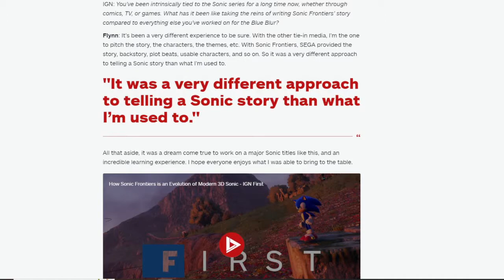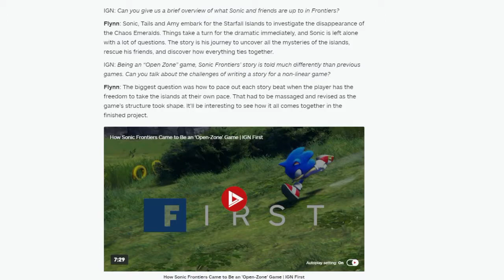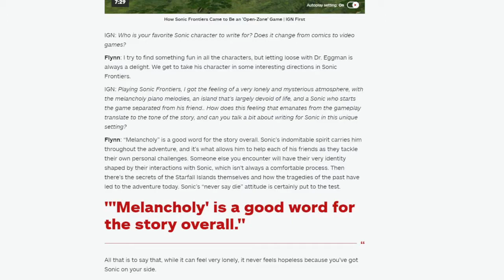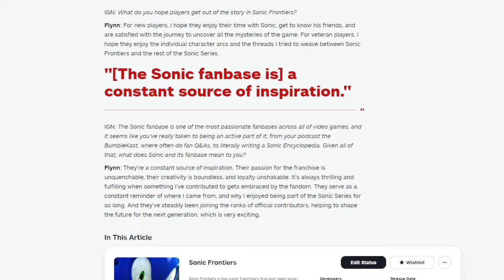Ign interviews Sonic Frontiers Writer!+ Big Leak?